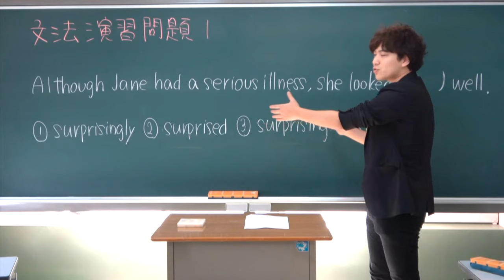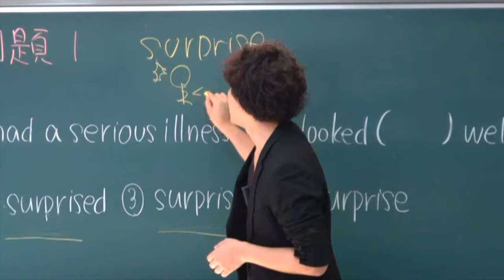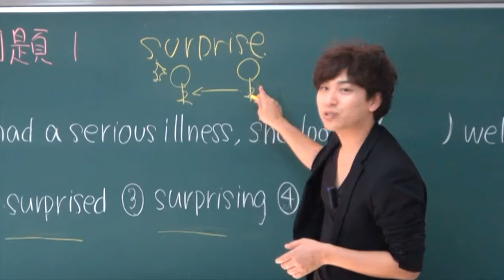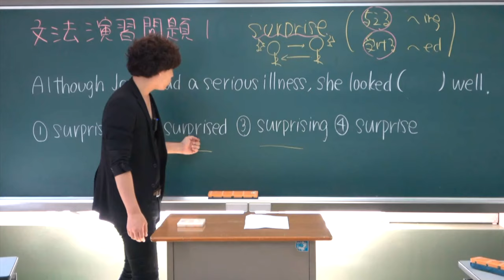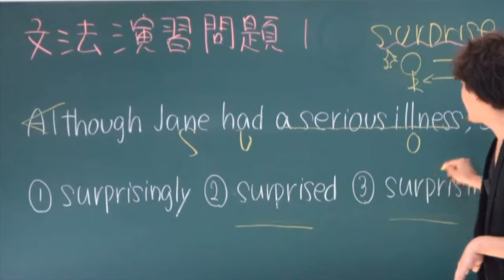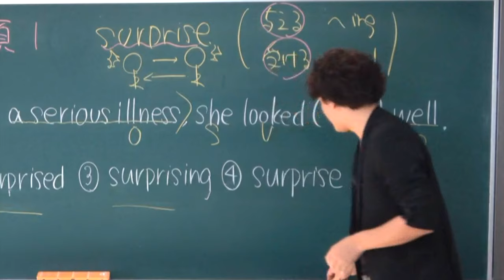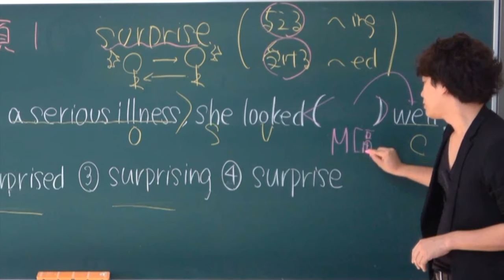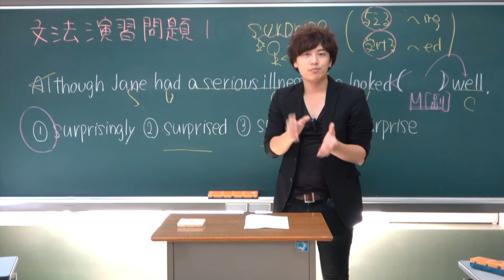正答率ゲキ低！近畿大学の問題に挑戦【文法演習問題１】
正答率が非常に悪かった近畿大の問題に挑戦してみましょう。今まで習った文法や構文の知識を使って挑戦してみてください。

クラウドファンディング